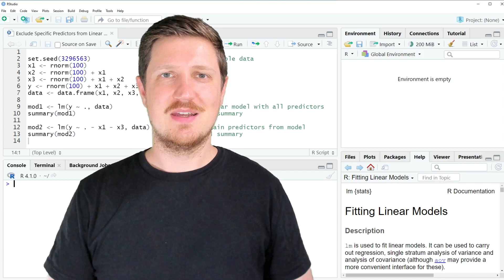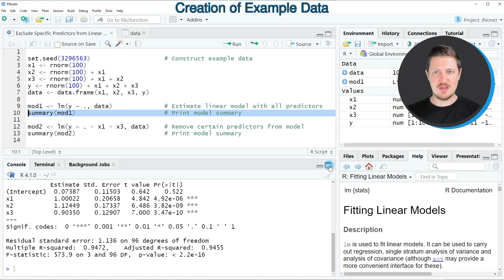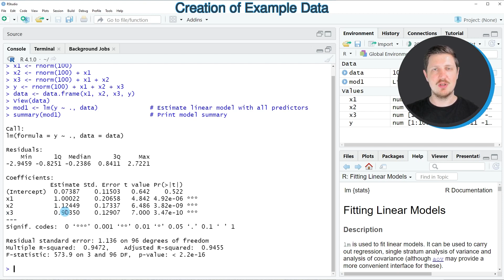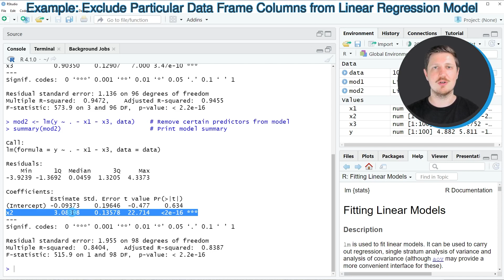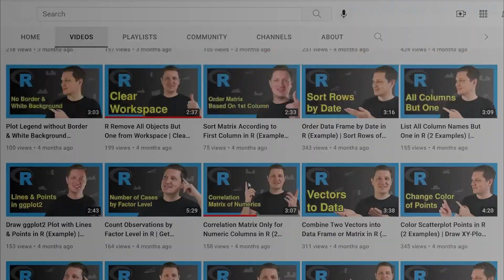Exclude Specific Predictors from Linear Regression Model in R (Example) | GLM Formula | lm Function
How to remove particular predictors from a GLM in the R programming language. More details
R code of this video:

set.seed(3296563)                    # Construct example data
x1 ‹- rnorm(100)
x2 ‹- rnorm(100) + x1
x3 ‹- rnorm(100) + x1 + x2
y ‹- rnorm(100) + x1 + x2 + x3
data ‹- data.frame(x1, x2, x3, y)

mod1 ‹- lm(y ~ ., data)              # Estimate linear model with all predictors
summary(mod1)                        # Print model summary

mod2 ‹- lm(y ~ . - x1 - x3, data)    # Remove certain predictors from model
summary(mod2)                        # Print model summary